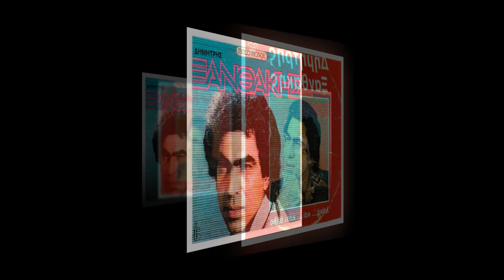ΞΑΝΘΑΚΗΣ ** ΣΚΑΡΤΑ ΦΕΡΘΗΚΕΣ ΕΣΥ **